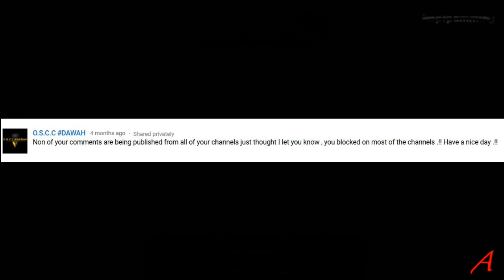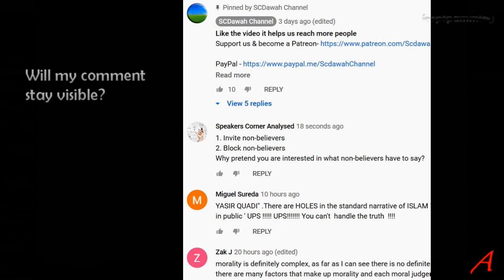SCDawah Channel – A Closer Look - Morality Without God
SCDawah staged another one of their “shows” where this week was on morality – but they were too scared to get atheists on the panel and only allow one question without any interaction, rendering the entire exercise futile and senseless. It’s just another Dawah outlet, dishonest, hypocritical and childish.
But what would I expect from these guys?